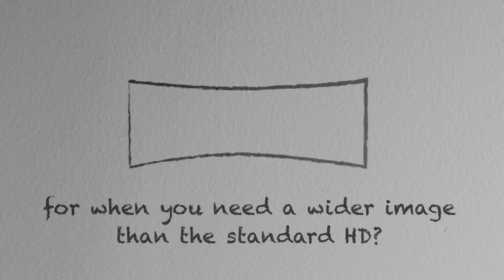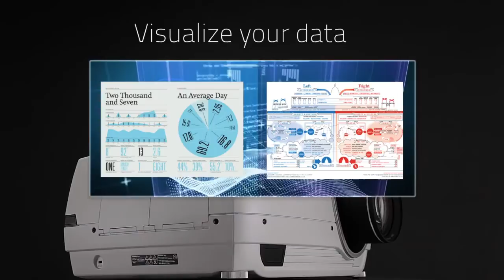F35 panorama - world's first 21 : 9 professional projector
PROJECTIONDESIGN: The world's first panoramic projector for professional business use: 35% larger viewing desktop than Full HD at the same screen height. Maximize your collaborative workflows.